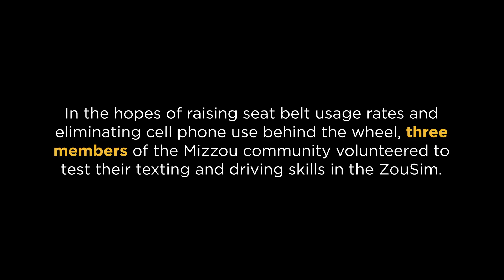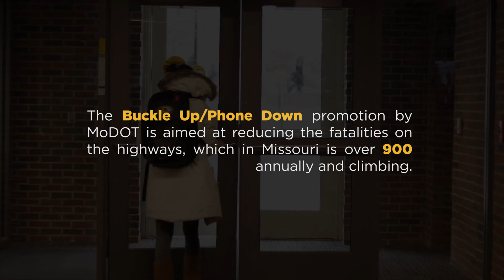Join Mizzou Engineering to take the Buckle Up Phone Down Challenge.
Learn how the University of Missouri College of Engineering collaborated with The Missouri Coalition for Roadway Safety and the Missouri Department of Transportation to encourage drivers to take the Buckle Up Phone Down Challenge. Please don't text and drive!